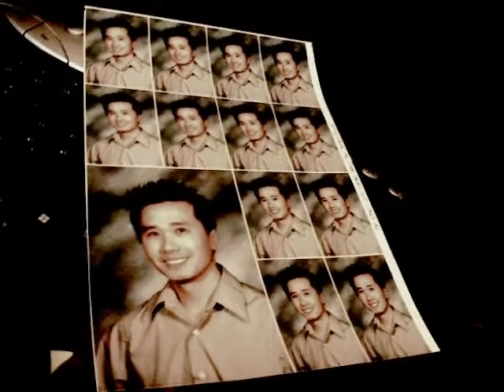nguoi thu ba remix.mp3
nguoi thu ba thanh thao remix